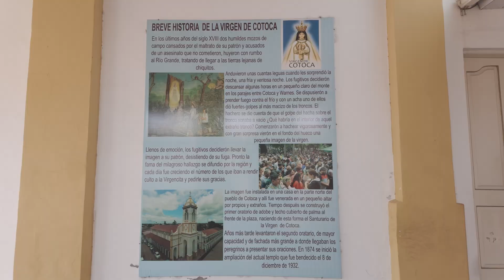Cotoca a Bolivian city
We travelled to Cotoca to find the infamous sloths that hang out ( pun intended ) in the square.